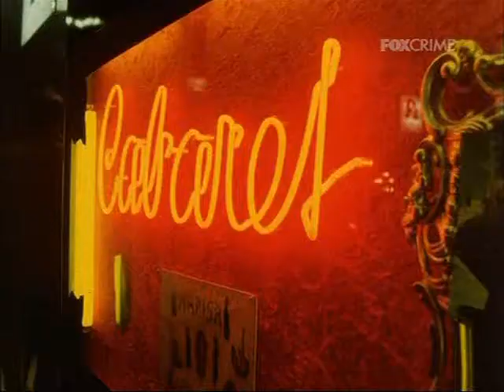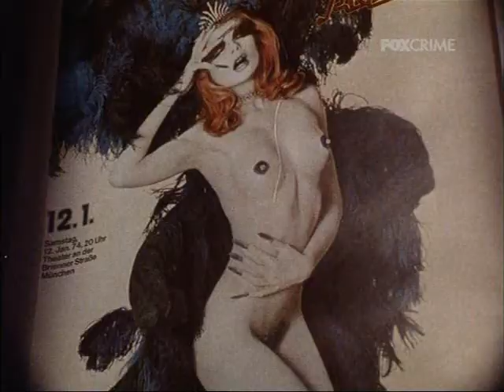Ispettore Derrick 132 1985 Una corona di fiori